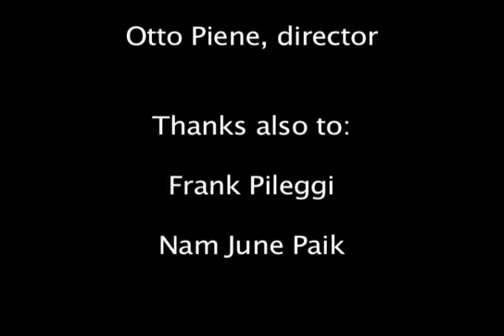Cut Piece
Charlotte Moorman performed this version of Yoko Ono's "Cut Piece" at the ORF Television Studios in Linz, Austria, for the Sky Art Conference/Ars Electronica in 1982. This is one of a series of performances by Charlotte Moorman and Nam June Paik that took place for this event (see "Sky Kiss - Linz").